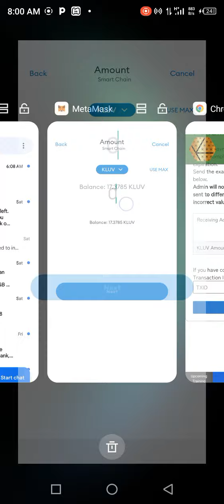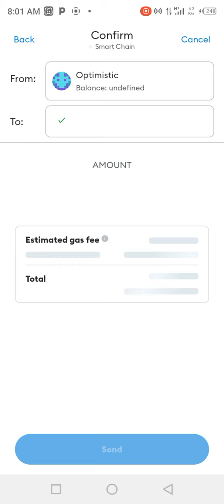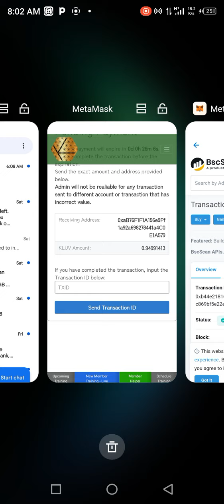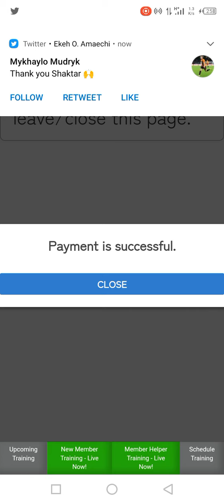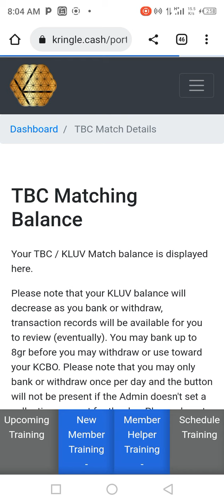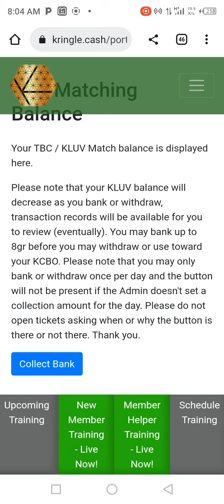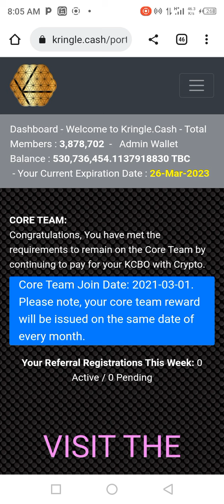Doing Things Right In SBC/KLUV Community Comes With Right Results! Never Be Too Old/Busy To Learn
Join us in this abundance based community and experience the beautiful results we're enjoying.

Thanks 🙏